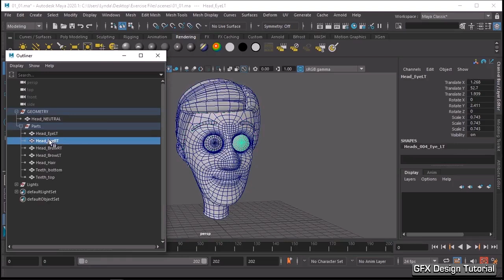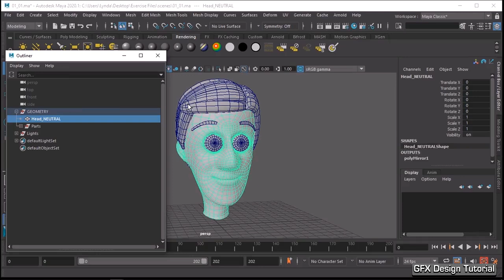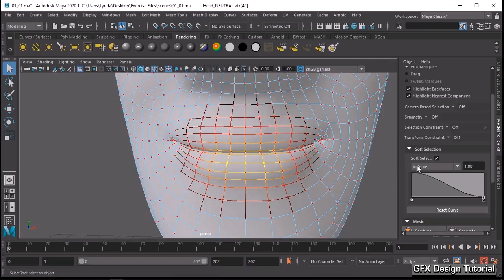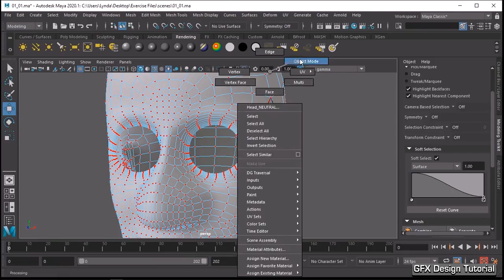Maya Facial Rigging Tutorial | Step-by-Step Facial Topology Design Guide for GFX Artists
In this video, we dive deep into facial rigging using Maya. Perfect for 3D artists, animators, and GFX designers, this step-by-step tutorial will teach you how to create realistic facial expressions and animation controls for characters. Ideal for games, films, or personal projects, learn how to rig like a pro today!

Maya Facial Rigging GFX Design Tutorial: Master Facial Animation with Ease.

Course Description:
Learn the art of facial rigging in Maya, one of the industry’s most powerful 3D software. In this comprehensive tutorial, you’ll discover how to create realistic facial animations by mastering the technical skills needed for professional rigging. Whether you're an aspiring character designer or a GFX artist wanting to level up your skills, this course is for you. We will walk you through step-by-step processes, covering everything from setting up your rig, controlling expressions, to refining your animations for game assets or film projects.

This course is designed for beginner to intermediate Maya users who want to learn facial rigging and animation techniques for games, films, or other 3D projects.

Do I need prior experience with Maya?
Basic knowledge of Maya is recommended, but we cover all the rigging processes in detail to ensure you can follow along regardless of your level.

What software will be used in the course?
We will be using Autodesk Maya for the facial rigging process.

Can I use this knowledge for game assets?
Yes, the techniques you will learn can be used to create facial rigs for game characters as well as film-quality animations.

Will this course cover blend shapes?
Yes, we’ll cover both joint-based rigging and blend shapes to create more dynamic facial expressions.

How long will I have access to the course?
Once enrolled, you will have lifetime access to the course materials.

Will there be downloadable resources?
Yes, we provide Maya project files and resources for you to practice alongside the tutorials.

Help Support
Skype: Emraanalis